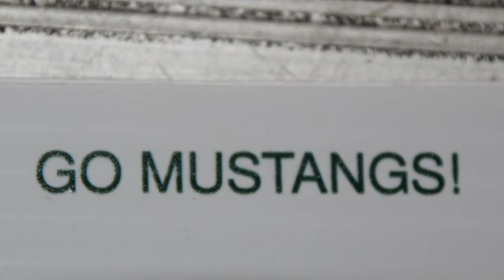Ardrey Kell at Myers Park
Adobe Spark video of the game I attended this past Friday. Ardrey Kell High School, in Ballantyne, traveled to Myers Park High School.